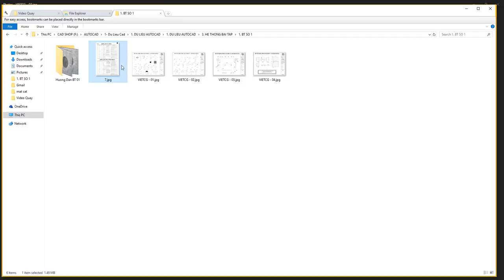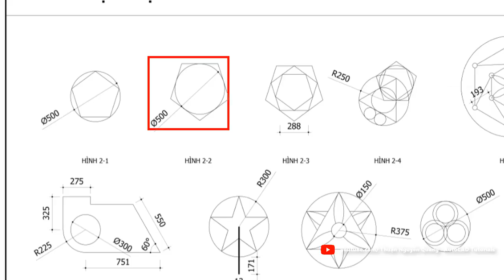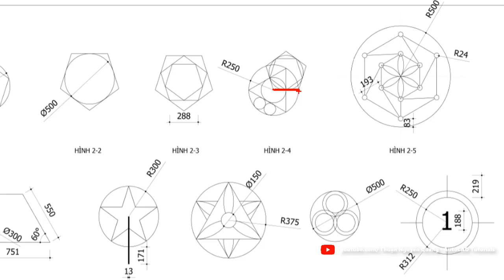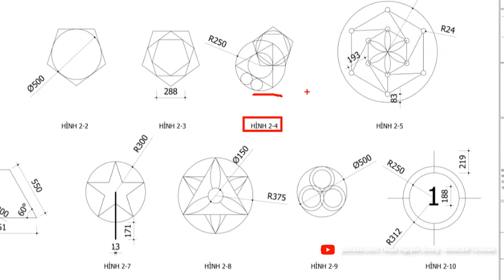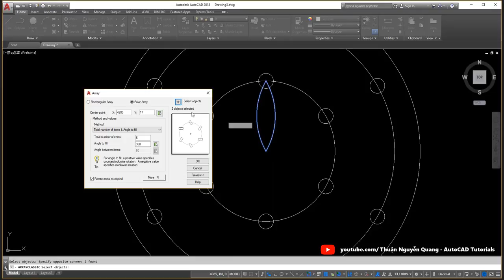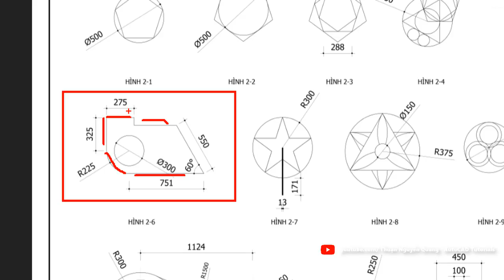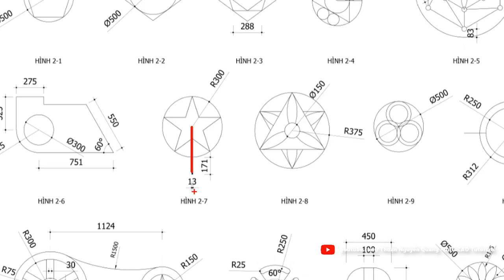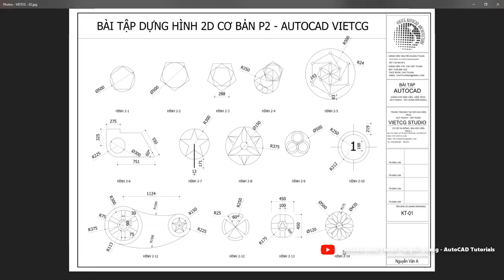✅ Bài 03: Luyện vẽ bài tập AutoCAD 2D từ cơ bản đến nâng cao // Học vẽ AutoCAD căn bản